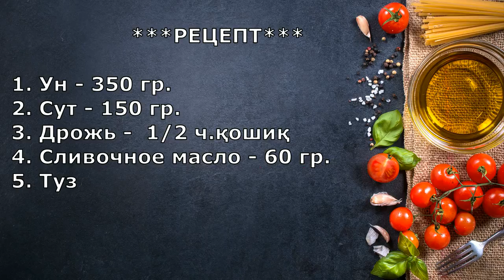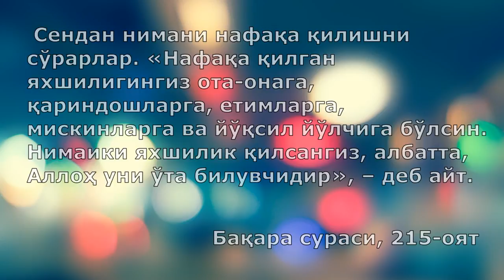#21 ЮТАНЗА УЙГУР НОНИ !!!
***РЕЦЕПТ**
1. Ун - 350 гр.
2. Сут - 100 гр.
3. Дрожь -  1/2 ч.қошиқ
4. Сливочное масло - 60 гр.
5. Туз